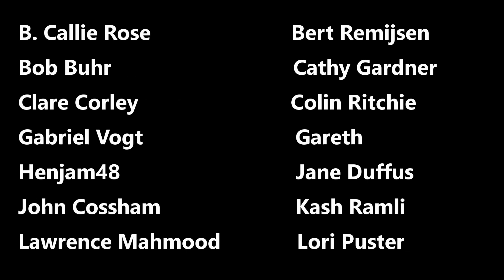News At Kate 2020: Tory a Mess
Laura Wallop MP joins us LIVE from the Conservative party Christmas bash...